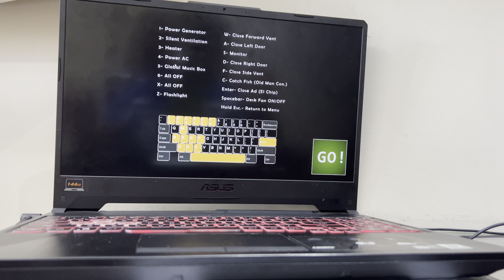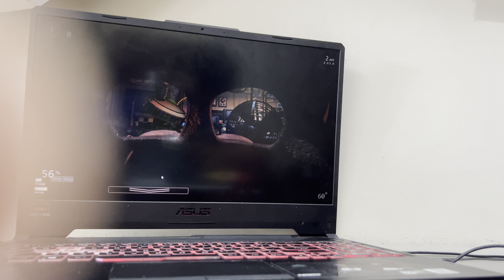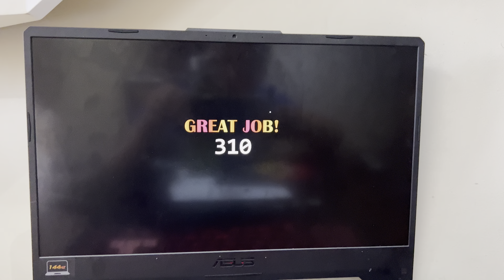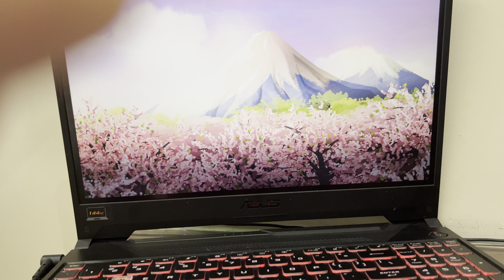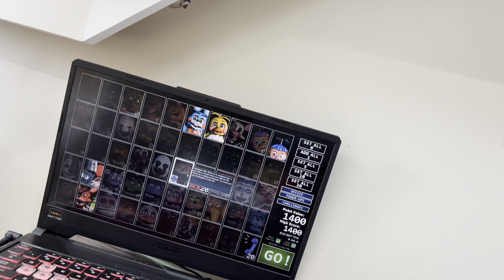First time playing five nights at freddy’s